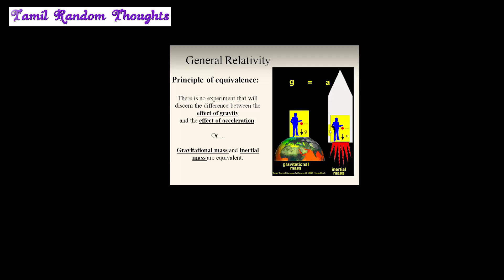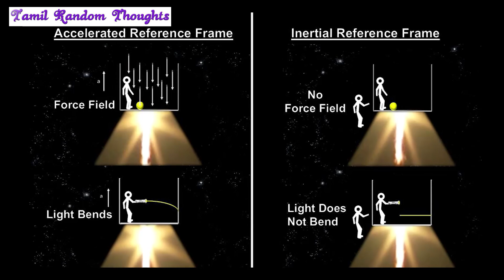Bending of Light Tamil l General Relativity Tamil l How to understand relativity